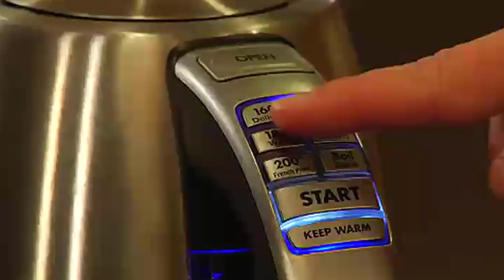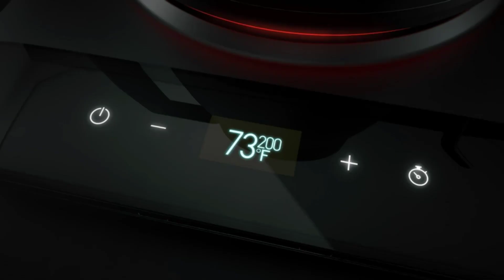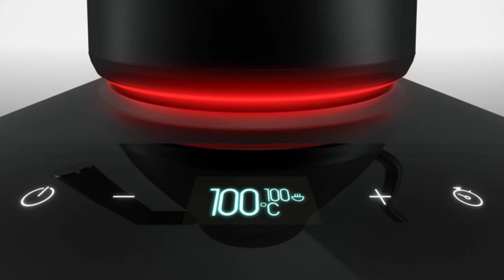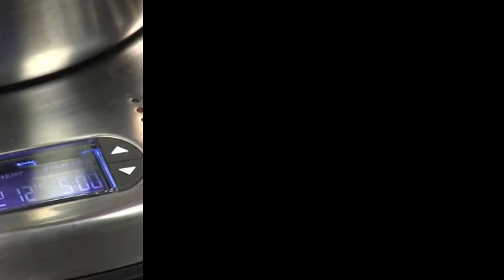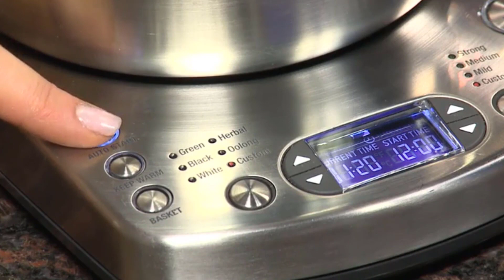Best 5 Electric Kettle 2024- Best 5 Electric Tea Kettle Review 2024 - Review Deal. [Buying Guide]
Best 5 Electric Kettle 2024- Best 5 Electric Tea Kettle Review 2024 - Best 5 Electric TEA Kettle 2024.
►Product Name - Cuisinart Stainless Steel Cordless Electric Kettle.

►Product Name - Capresso H2O Glass Select.

►Product Name - Baristan Electric Gooseneck Kettle.

►Product Name - Breville One-Touch Tea Maker.

►Product Name - OXO Brew Gooseneck Electric Kettle.
Description :
➤ Don't forget to:

 ➤ All claims, guarantees and product specification are provided by the manufacturer or vendor. Review Deal cannot be held responsible for these claims, guarantees or specifications"

I hope you liked this video about  Electric  Kettle Comparison, Features and Buying Guide.
Review Deal is a participant in the Amazon Services LLC Associates Program, an affiliate advertising program designed to provide a means for sites to earn advertising fees by advertising and linking to Amazon.com. As an Amazon Associate, I earn from qualifying purchases.